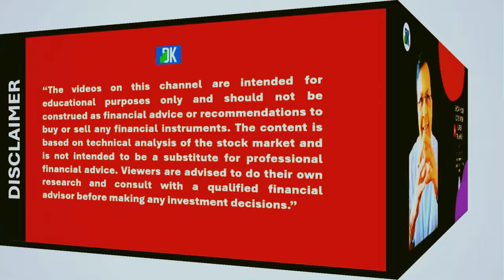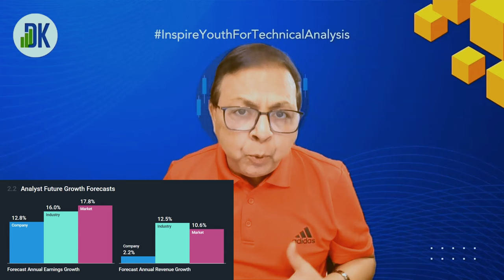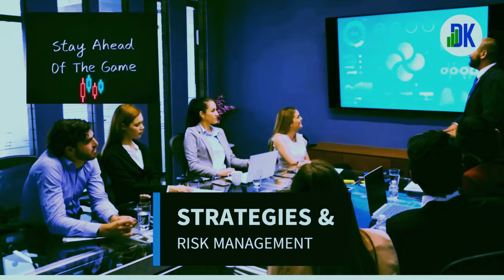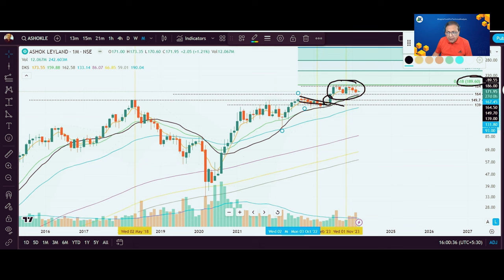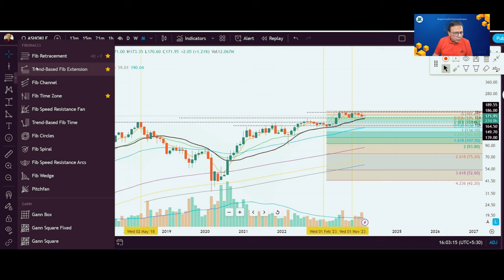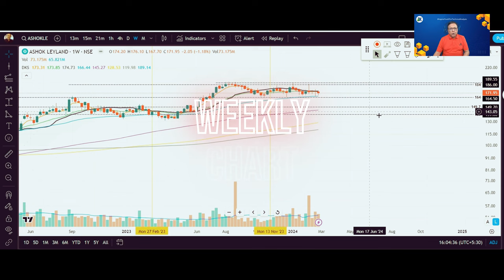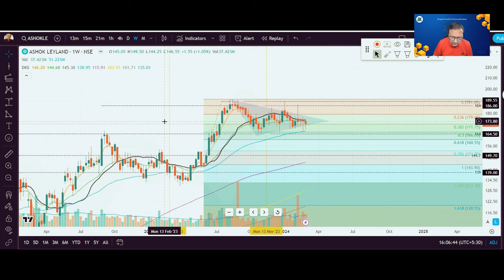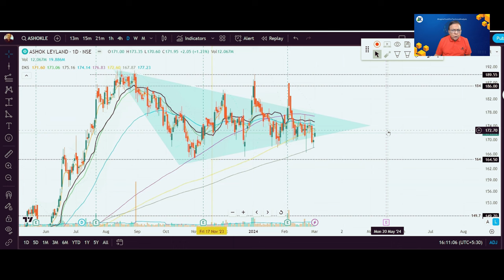“Decoding Ashok Leyland: Fundamental & Technical Analysis” | D K Sinha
Join D K Sinha as he dissects Ashok Leyland’s stock, combining fundamental insights with technical analysis. Discover potential investment opportunities and stay informed with the latest news. Tune in to make informed decisions!